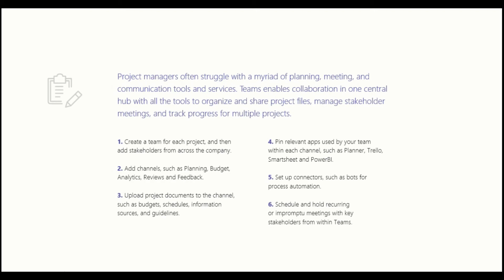Tutorial: How can project management teams can Work from Home with Microsoft Teams?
प्रोजेक्ट मैनेजर अक्सर प्लानिंग, मीटिंग और कम्युनिकेशन टूल्स और सर्विसेस के लिए संघर्ष करते हैं। टीमें परियोजना फाइलों को व्यवस्थित करने और साझा करने, हितधारक बैठकों का प्रबंधन करने और कई परियोजनाओं के लिए प्रगति को ट्रैक करने के सभी साधनों के साथ एक केंद्रीय केंद्र में सहयोग करने में सक्षम बनाती हैं।

इस वीडियो में चर्चा किए जाने वाले बिंदु
•क्यों प्रोजेक्ट प्रबंधन टीम को Microsoft Teams में शामिल होना चाहिए और इसमें शामिल होने के बाद क्या करना चाहिए

Project managers often struggle with a myriad of planning, meeting, and communication tools and services. Teams enable collaboration in one central hub with all the tools to organize and share project files, manage stakeholder meetings, and track progress for multiple projects.

•Why Project management team should join Microsoft teams and what to do after joining it